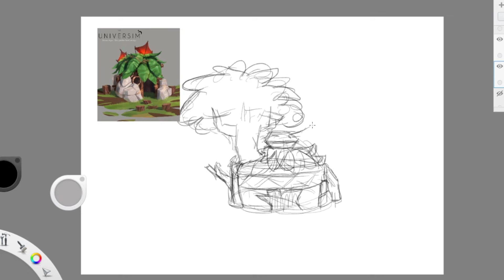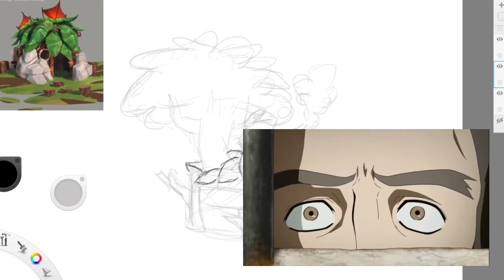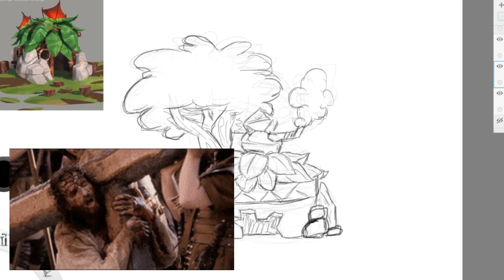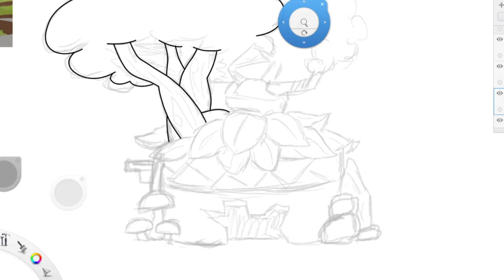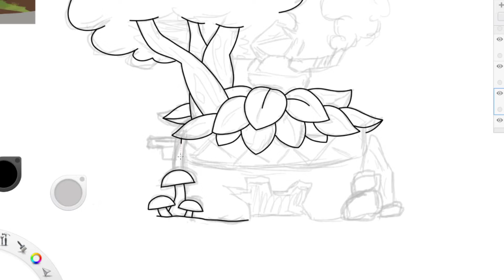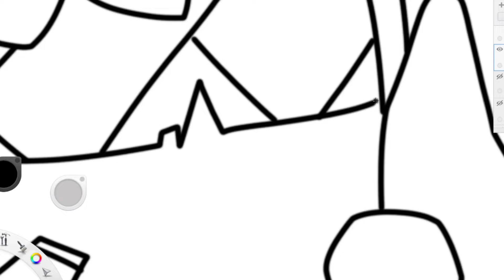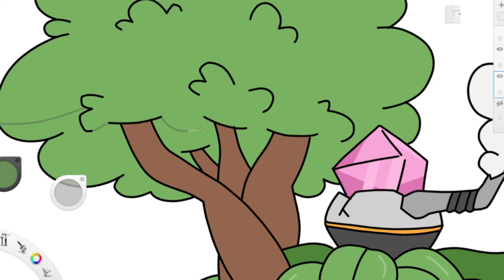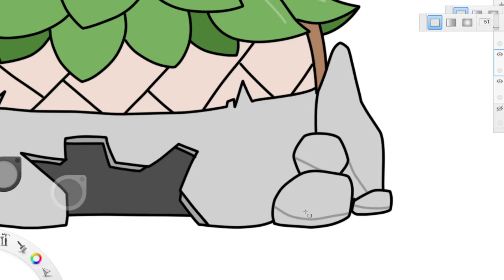El Brutal Anime que retrata la Pasión de Cristo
👇🏼LINK DEL CORTO 👇🏼